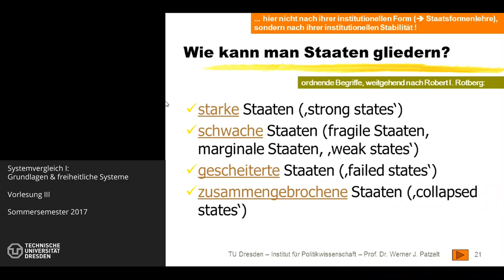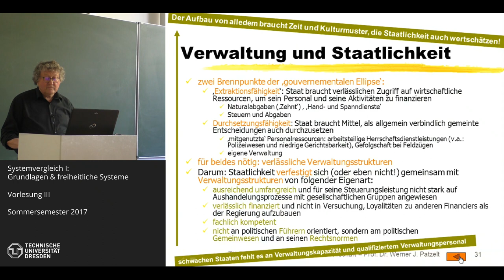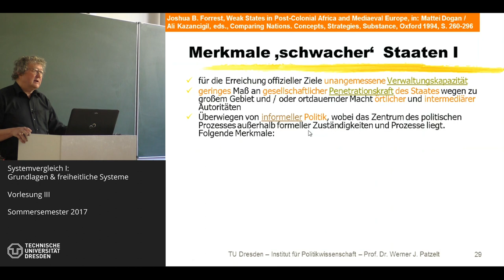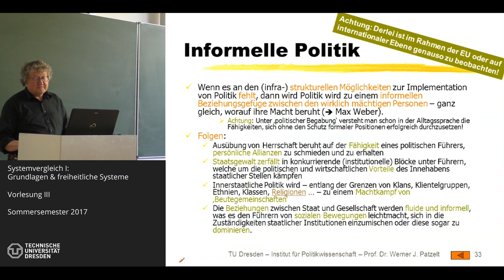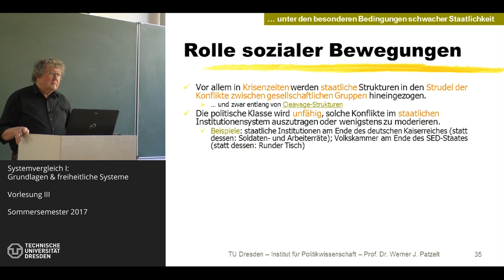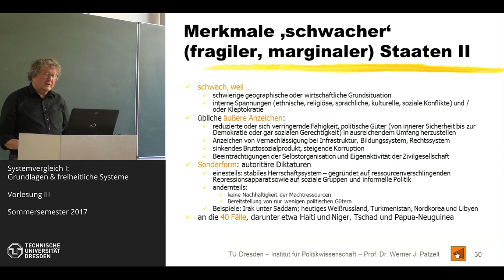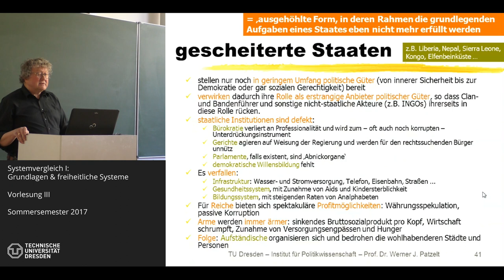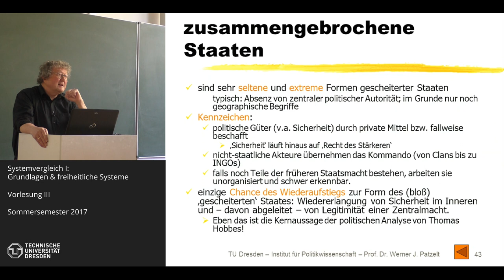Staatlichkeit und Demokratien im Vergleich - 3/12 - Prof. Dr. Werner J. Patzelt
Thema der Sitzung: Erscheinungsformen von Staatlichkeit (Foliensatz 01)